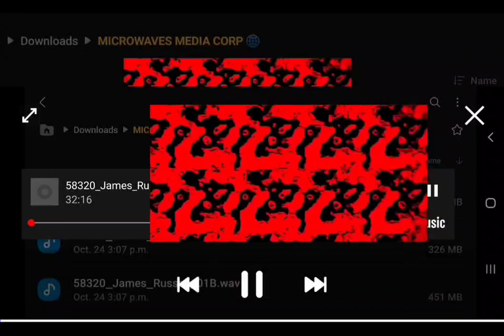YOU DUMMY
BLISTERS ✅
CREATIVITY 101

gen•re
/°SCHIZ`HAUS'ROCK/

as·i·nine

/ˈasəˌnīn/

adjective

BLISTERS ✅